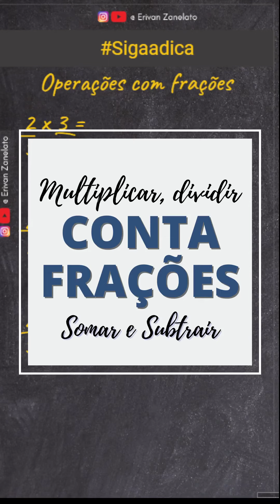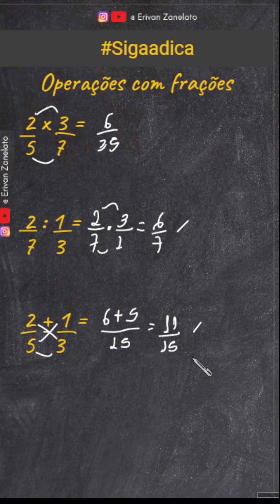APRENDA A MULTIPLICAR, DIVIDIR E SOMAR FRAÇÃO | MÉTODO BORBOLETA | CAI NA PROVA DO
Método BORBOLETA ou método diamante, é uma técnica visual que facilita a soma de frações com denominadores diferentes. Vamos explicar passo a passo como utilizar esse método na soma de frações.